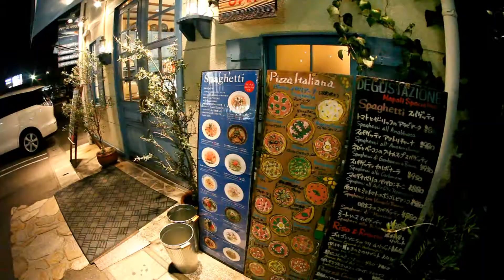home sweet home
娘が春休みで帰ってくるので飛行場に出迎えに、その道中をハイビジョン撮影してみました。
BGMはショパンのポロネーズ第6番変イ長調 "英雄ポロネーズ", Op. 53
ピアノ : アルフレッド・コルトー / Year 1933